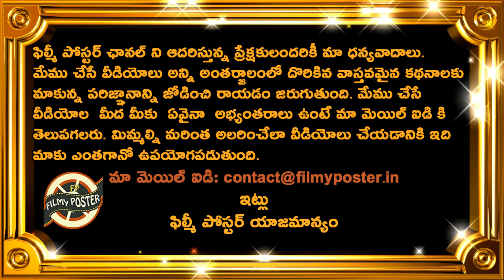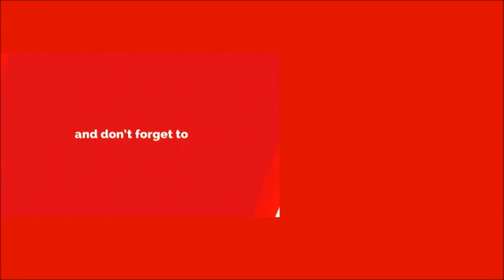Harbhajan Singh & Yuvraj Singh Interesting Conversation On Team India 4th Position Irks BCCI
Harbhajan Singh & Yuvraj Singh Interesting Conversation On Team India 4th Position Irks BCCI|Filmy Poster